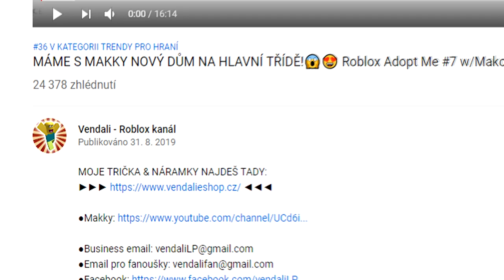UTÍKÁME OD ŠÍLENÉHO SCP-173!!😱🔥 Minecraft SCP w/Cabomm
●Hudba v Intru: Pierce Fulton - Losing You
Hudba v Outru: Halcyon - Runaway
Hudba ve videu: Youtube library